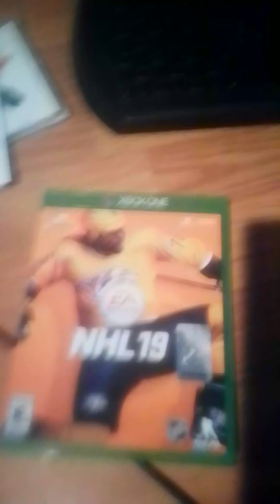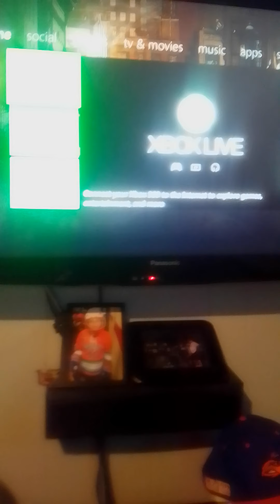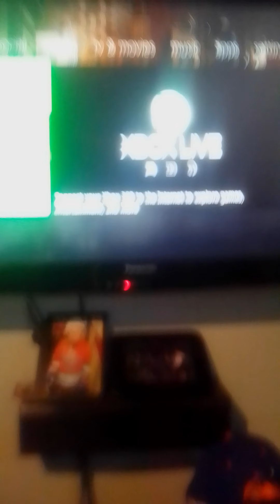puting forgin disks in a xbox 360